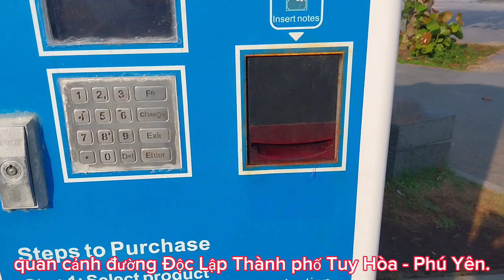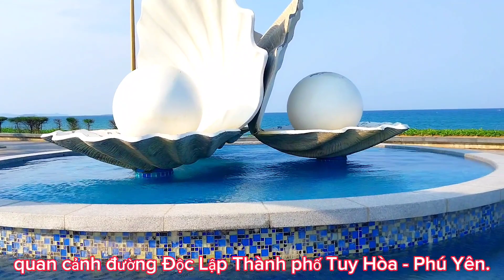CẢNH QUANG ĐƯỜNG ĐỘC LẬP // THÀNH PHỐ -TUY HÒA- PHÚ YÊN.